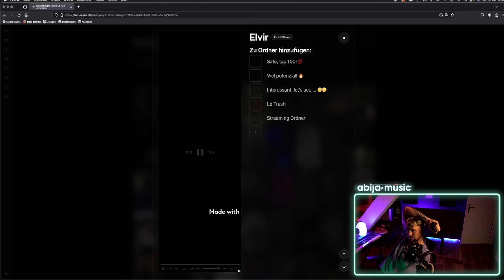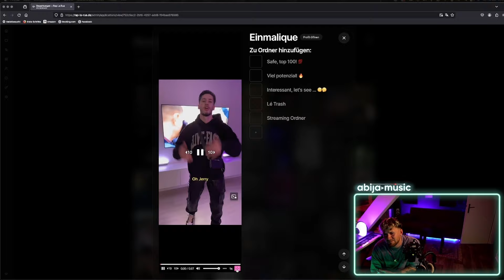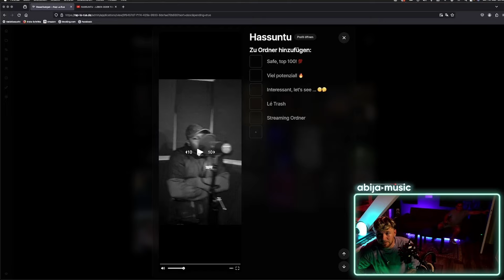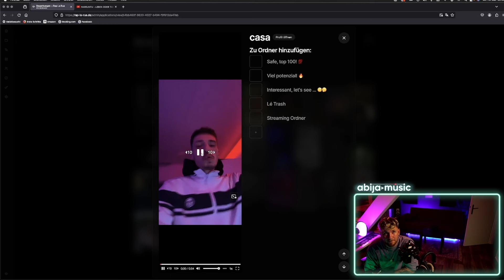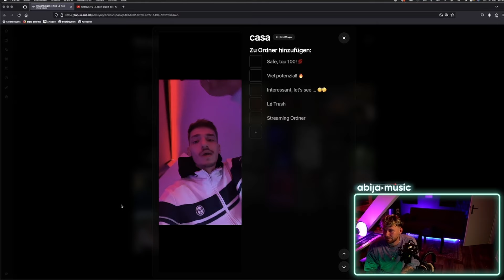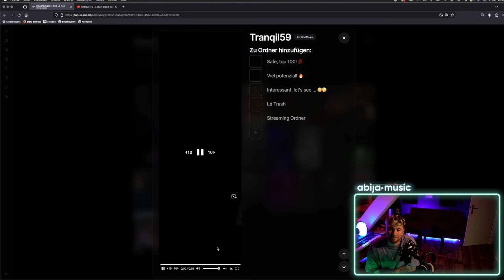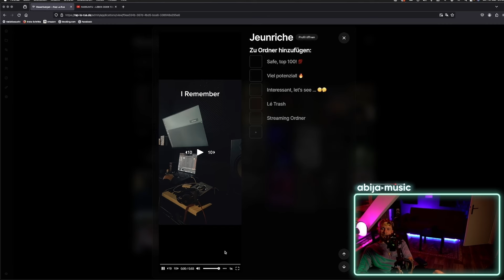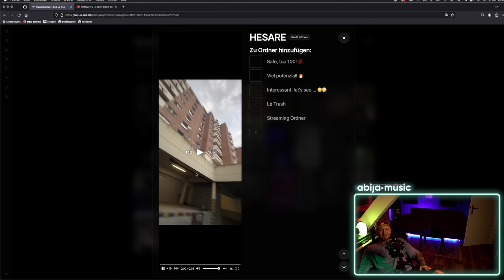RAP LA RUE II BEWERBUNGEN | VIEL POTENZIAL?! | TOP 100! | #07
EXKLUSIVE EINBLICKE IN DIE BEWERBUNG VON RAP LA RUE II

►► Ihr wollt noch mehr Abija?! ◄◄

✖►  Hauptkanal:  @Abijamusic   (Und Shorts)

►► **Weitere Sozial Media Links:** ◄◄

Video editing & channel management by V3GAS